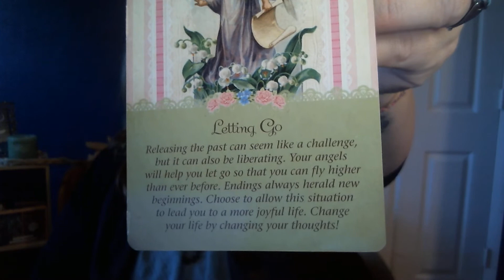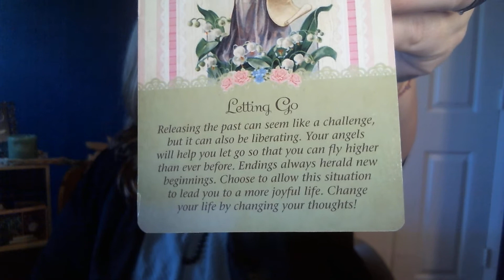Aquarius for the week of May 3rd... Inspired action and healing...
Card reading for the week of May 3rd for all Sun, Moon, and Rising signs that fall into the AQUARIUS. Feel free to watch the other signs if this one does not resonate with you!!